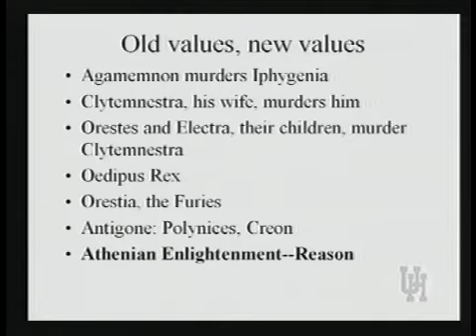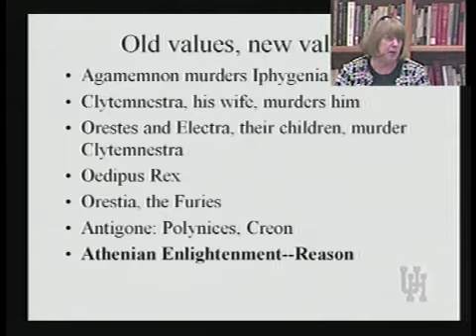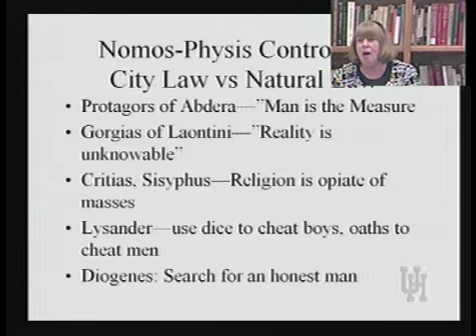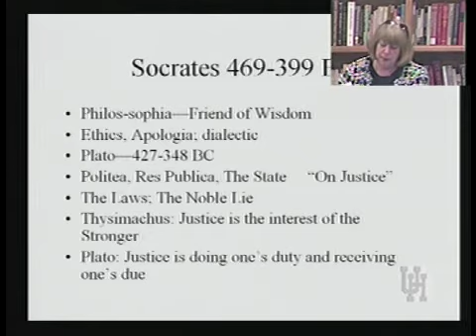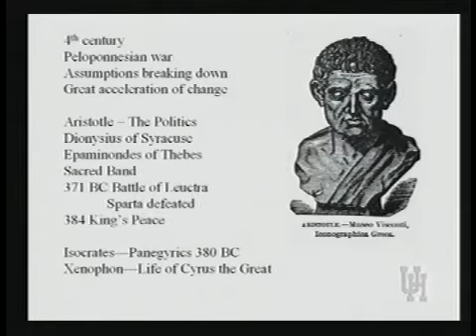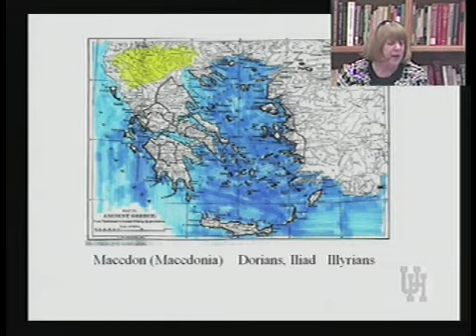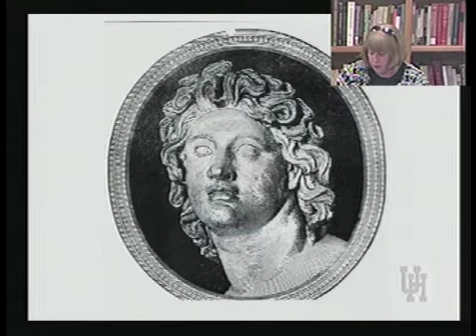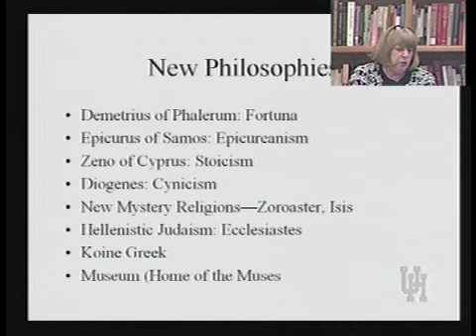HIST 3379 LECTURE 6B